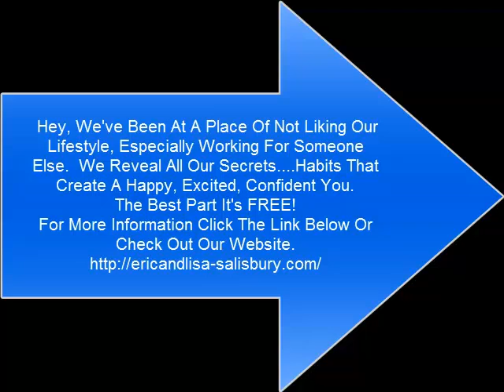The 3 Trends All Conscious Couples Face That Keep Them In Constant Disagreements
We believe love is more than a feeling. That the power of love mixed with the creative process is a unstoppable force that could be put to good use. That love is a choice which everyone is capable of expressing honestly and openly true to the heart. We know from our own relationship that experiencing great love allows you to revolutionize almost every aspect of your life. we have been through our own struggles, & know that with love we have overcome many things, thus discovering tools that helped us go on to creating our dreams together.

Put your plan into action let us show you how a gift to you

We will go over our 5 steps to manifest and our happy place meditation.